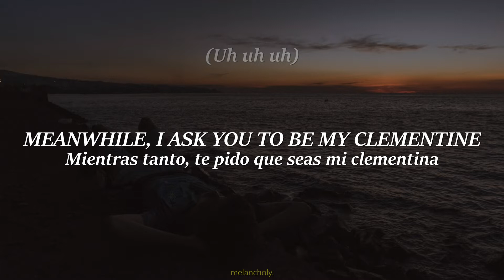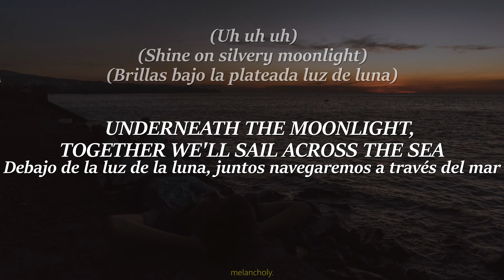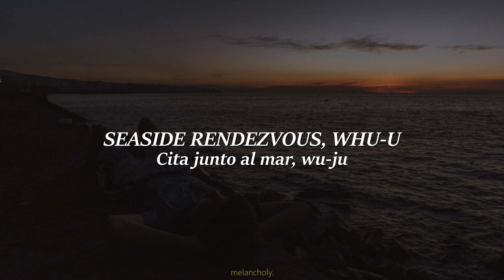Queen - Seaside Rendezvous (Letra en Inglés y Español)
No olviden que pueden comentar la canción que deseen que subtitule ;D